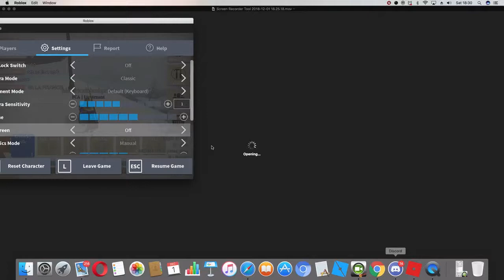RAIDING IN FCA WITH MY COMPANY